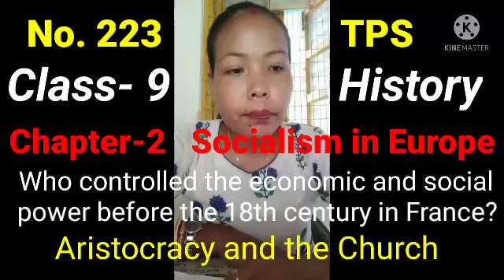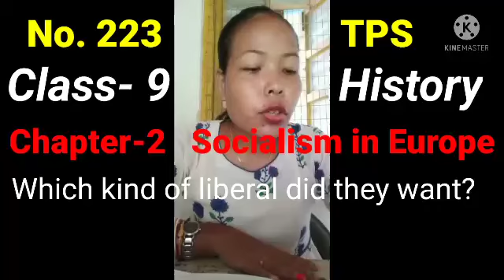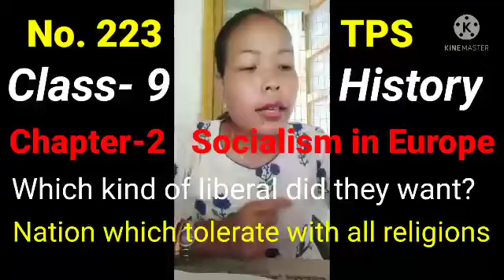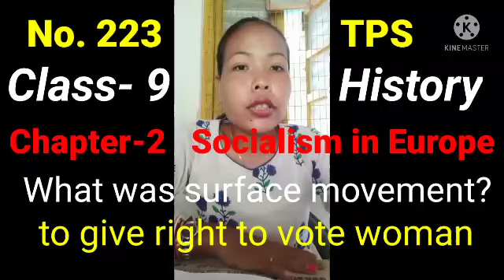No. 223) Class- 9, History- Nationalism in Europe